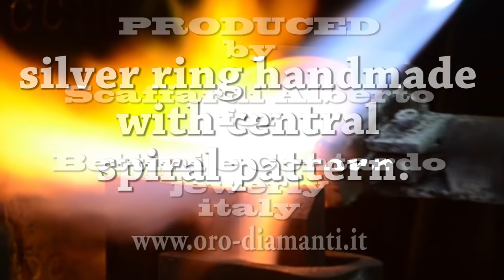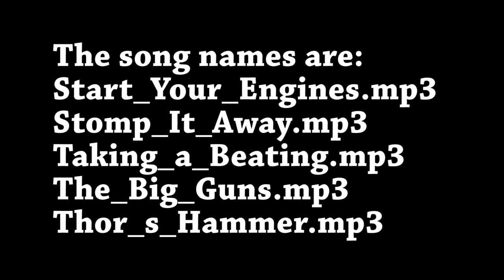Silver ring handmade with central spiral pattern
My Videos want to show you how you can create handmade jewelry.
I know realized models can not please everyone, the ultimate goal is to show different performance techniques.
I try to answer them all. Thank you for your time